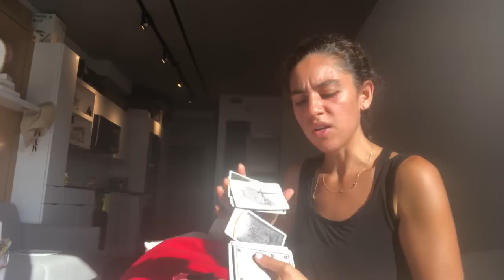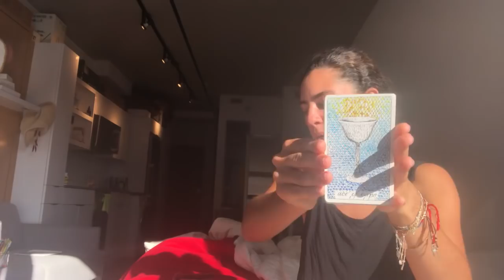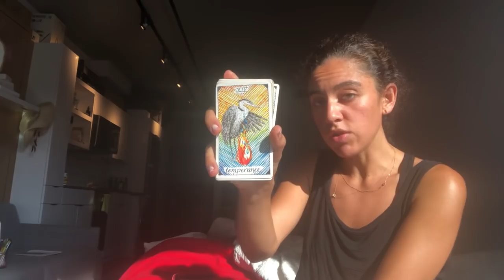Scorpio (Full Moon Sep 2019) "LOOKING THIS NEW BEGINNING IN THE EYES" ADMITTING IT... "I DO"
For the extended Scorpio reading for September For a 12 sign package - Thanks for all your dear support - love and light to all !

For the 15-31 August extended readings For a 12 sign package

Hi Scorpio friends! :)

Here is the Scorpio Pisces Full Moon September 2019 overview thematic general video for all signs… Thank you all so much for your support! Happy September to all!